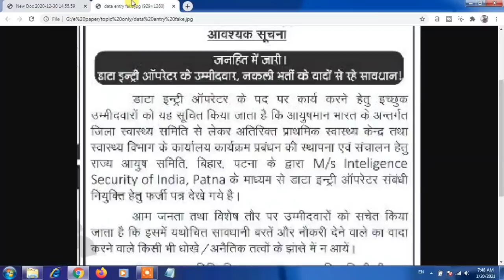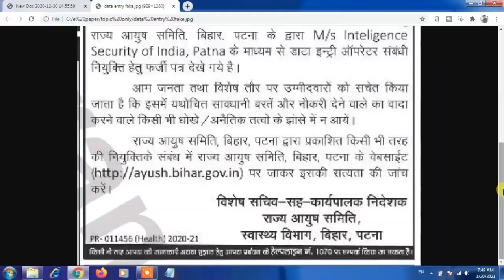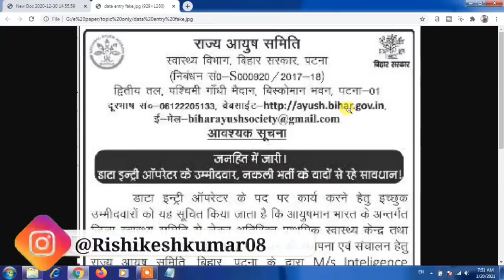बिहार राज्य आयुष समिति नई भर्ती डाटा एंट्री ऑपरेटर के पदों पर ऑनलाइन आवेदन शुरू | सावधान |Rishikesh